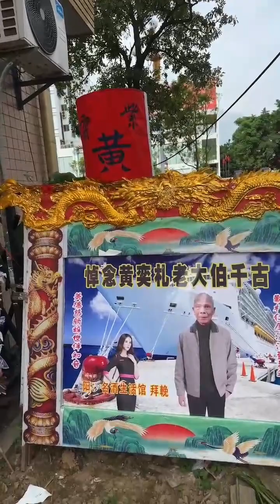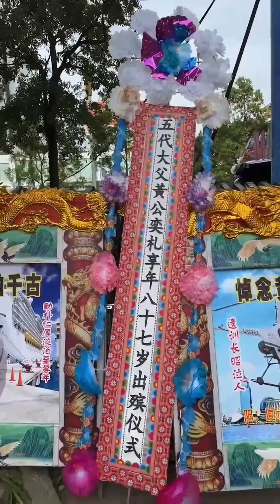母方親戚-中國福建省泉州南安美林和美--黃奕札千古